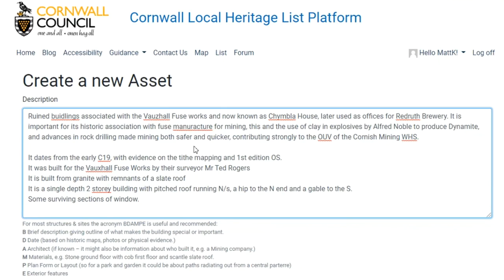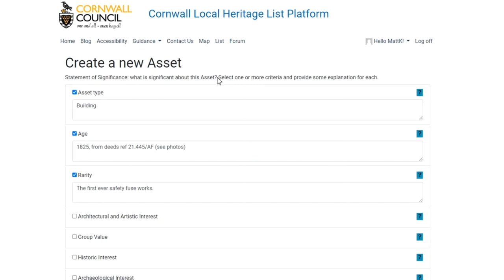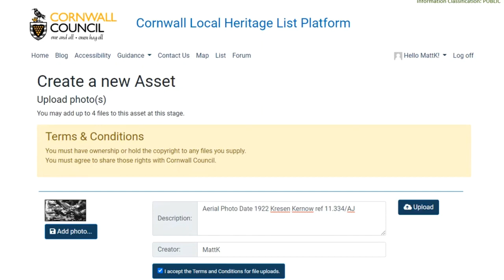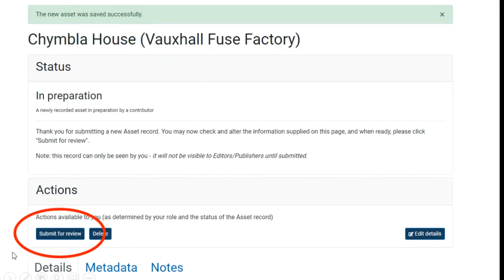Cornwall's Local Heritage List Project - Training Part 6: Adding an Asset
In this video, we'll be looking at how to use the Local Heritage List platform to create & submit an asset.

Presented by Matthew Knight - Senior Advisor for the Built Environment, Strategic Historic Environment Records Team, Cornwall Council.

0:00 Finding the Location
0:37 Create a New Asset
1:35 Describe the Asset
2:10 Significance
3:44 Photographs
4:53 Submitting